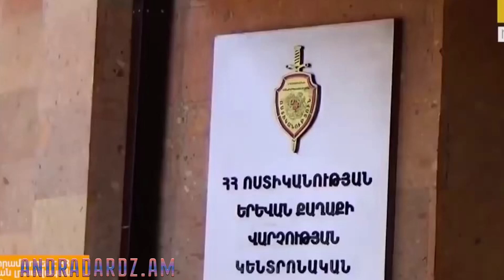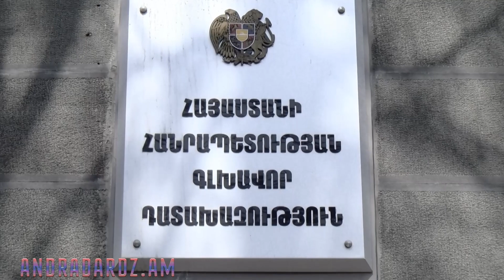ՀՐԱՏԱՊ․ Քոչարյանն ու Փաշինյանը պայմանավորվել են․․․